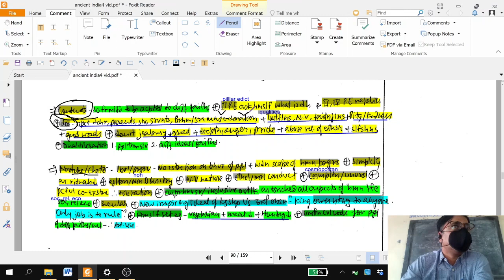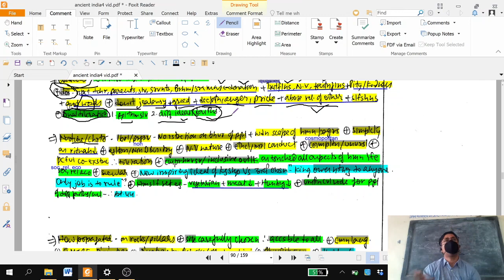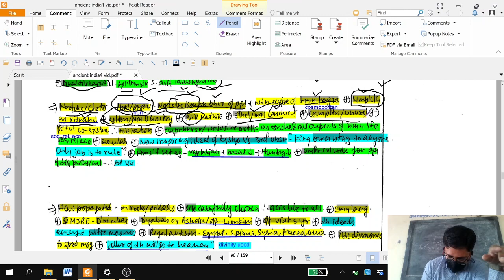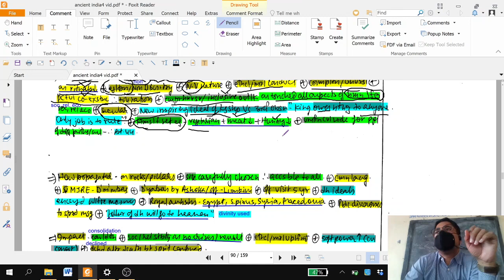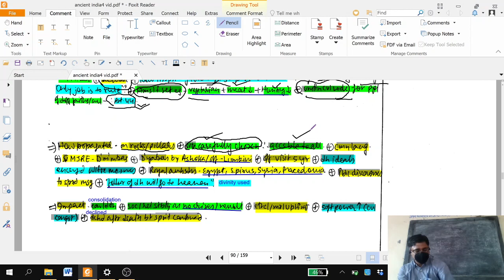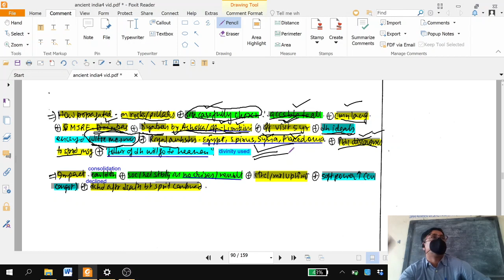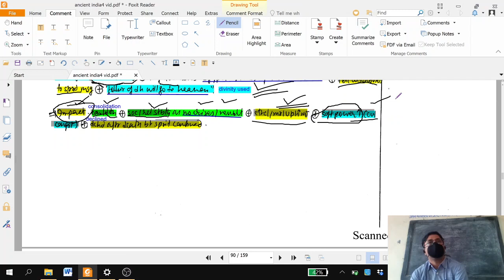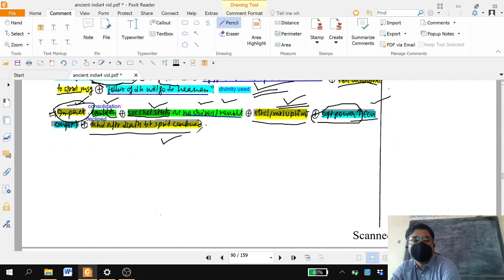BA1 Ashok dhamma 2 by dr Dilip Panwar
Explanations from self made IAS mains notes history